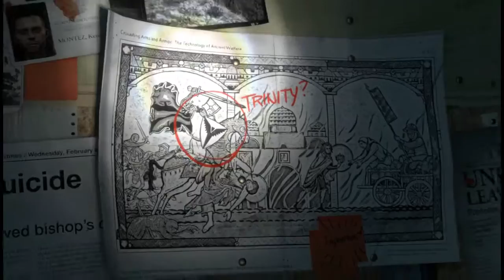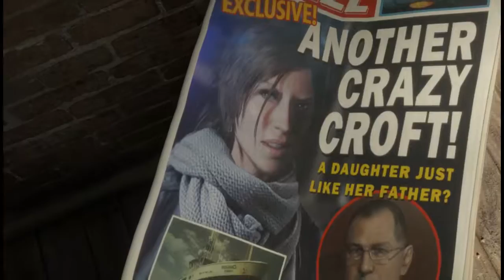Rise Of The Tomb Rider Gameplay PC Mission 2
The game features a crafting system, allowing players to create items like different arrow types (poison, climbable, fire, grenade, rope) by scavenging materials from plants and animals in the game's harsh environment.[8]

The in-game environment includes a weather system that both human and animal characters can react to and a day-night cycle. For example, to create a hardier winter coat Lara must hunt a wolf which only comes out during a specific time of day and specific weather condition. Lara can swim which will add to her mobility and combat tactics.[9]

Combat has been redesigned with more options for stealth and sneak attacks. Lara can confuse enemies by using the environment; hiding behind bushes or in trees, shooting bows on objects, throwing molotov cocktails and fog bottles, or avoiding combat altogether by climbing trees or traveling across roof tops. The bow and arrow return from Tomb Raider. The grappling hook, now known as a wire spool comes back for rope swinging after being absent from the series since Tomb Raider: Underworld. Options for multiple bows can be fashioned from specific animals and materials that Lara can hunt and salvage. Other weapons such as her pistol, shotgun, assault rifle and climbing axe make a return, plus an added hunting knife for melee or sneak attacks, a breather, and she can use a lock pick to open locked crates and doors.[8]

Platforming also makes a return as mechanics like jumping forwards against a vertical wall and shimming and jumping from ledge to ledge as well as swinging on trapeze make a return. Quick time events and dodging also return to avoid deadly traps in the game and perform finishing attacks and counters